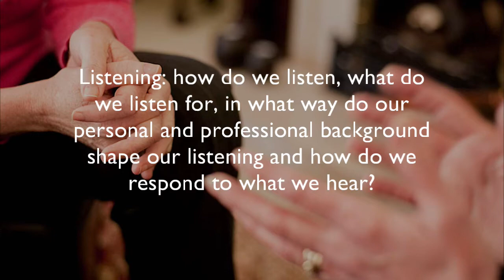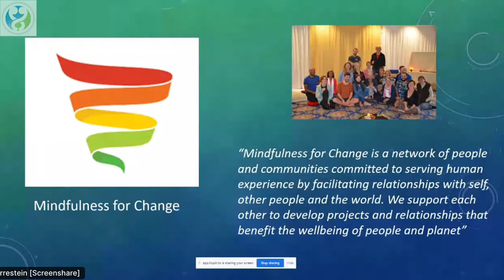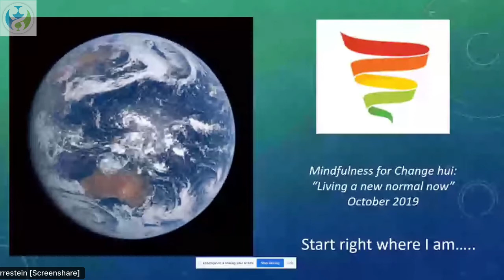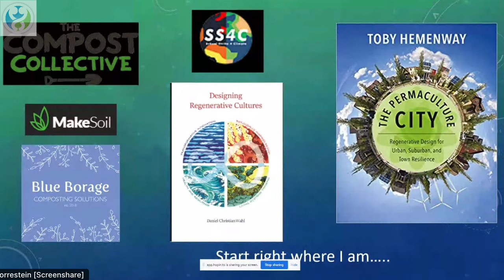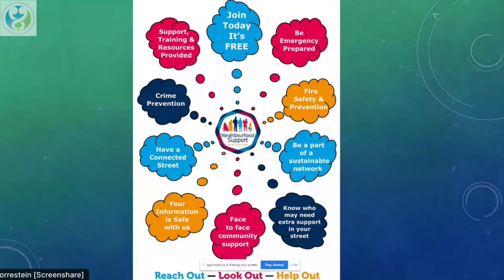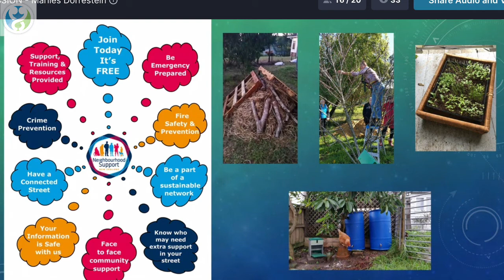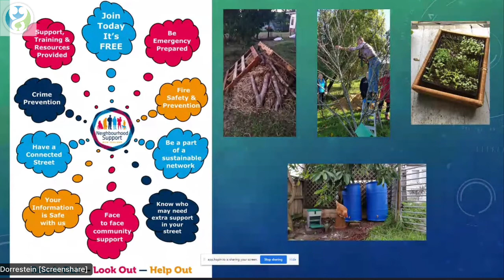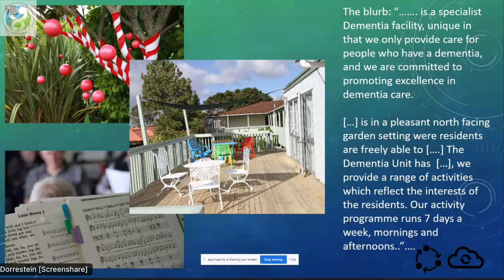Marlies Dorrestein - MindBody Gathering August 2020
Listening: how do we listen, what do we listen for, in what way do our personal and professional background shape our listening and how do we respond to what we hear?

Marlies Dorrestein, MHSc (MindBody Healthcare) Dip OT, PG Cert (Occupational Practice), Dip Counseling, occupational therapist at Auckland University of Technology (AUT), New Zealand, presents a personal narrative about listening, at the August 2020 online MindBody Gathering.

She says: “What's my story got to do with listening in whole person health care? A string of questions emerged in a passionate burst of inspiration. What are we really listening for in whole person health care? Important questions, lots of them. My colleagues in the whole person health care group agreed they were important. We decided that I should tell the story of how they emerged. It is 8 years since I commenced post-graduate study in 'mind-body health care.'  I have travelled far and wide, both within and around this domain. I would like to share this journey, and let’s see what it prompts in the interactive process.”

The presentation was followed by an interactive multi-group discussion.